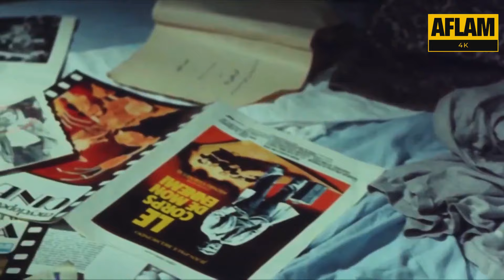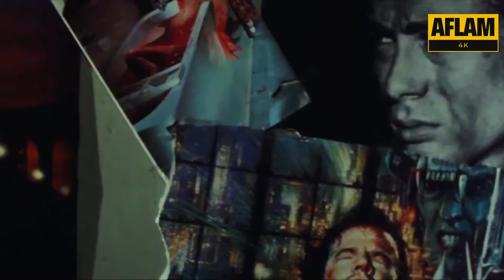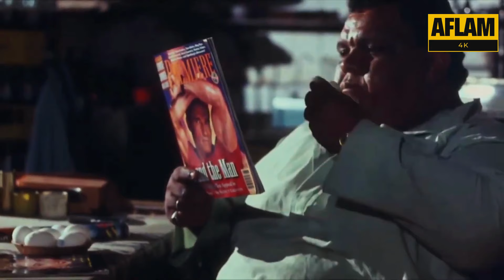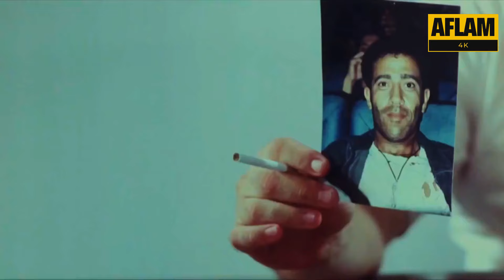شغلانته انه يسهر في كافيهات ويشقط ستات كبيرة وياخد منهم فلوس ! | شوف ممدوح عبدالعليم في المشهد ده